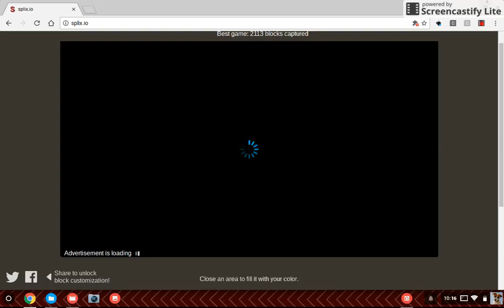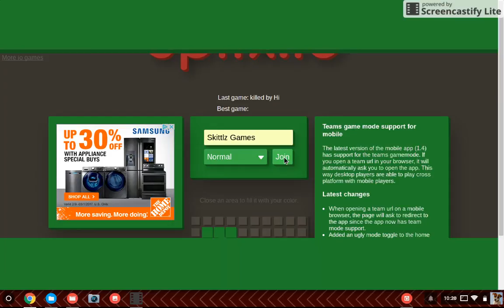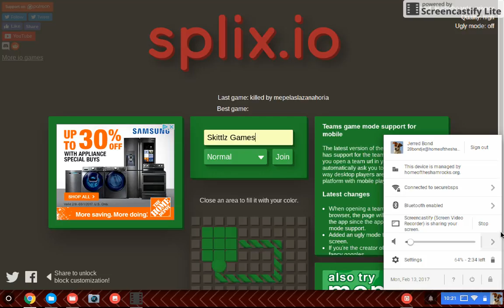Splix.io #2 - Savage! - Skittlz Games